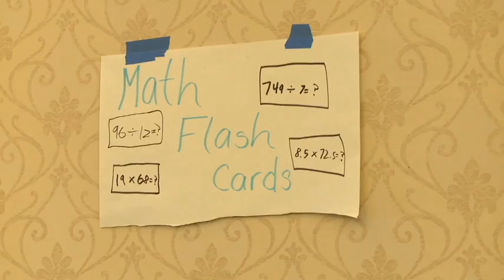USY Website IC Footage 2016